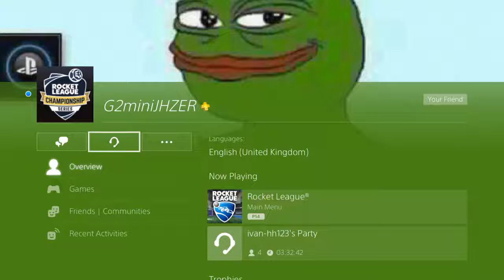Sub games Trading and ranked!